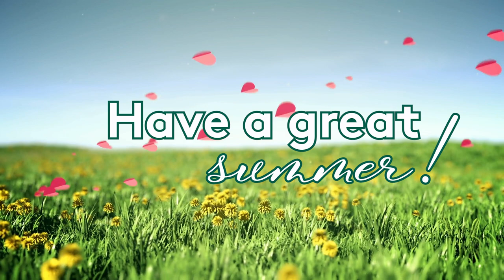Last day of school at at Southwest Christian Academy